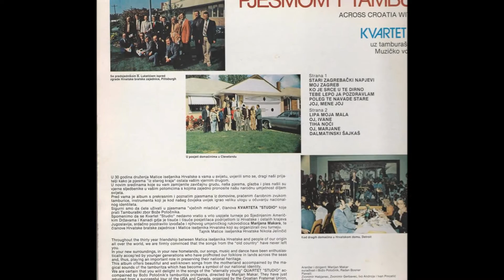Popevke sem slagal - Kvartet Studio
stihovi Dragutin Domjanić
glazba Vlaho Paljetak
Muzičko vodstvo Marijan Makar
Uz Tamburaški zbor Bože Potočnika
LP Pjesmom i tamburicom kroz Hrvatsku 1981.g.